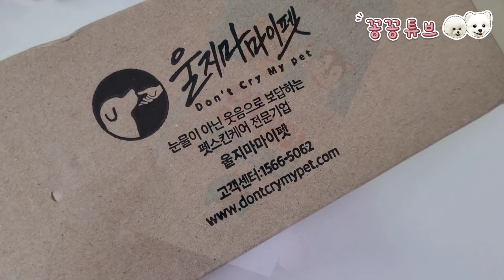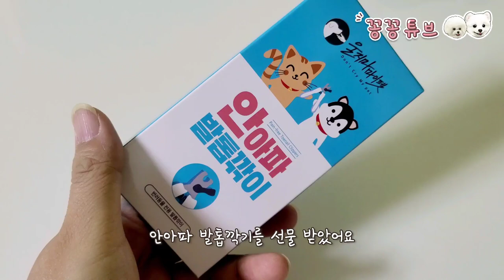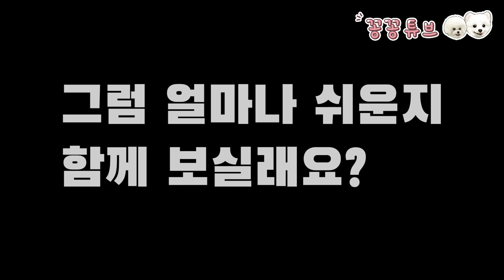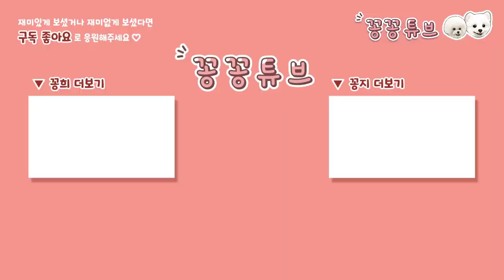발톱 깎기 극혐하는 강아지 해결 방법 꿀팁 | 초보자도 쉽게 하는 댕댕이 발톱 관리 | 안아파발톱깎기 | 강아지 위생미용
안녕하세요
세꽁이네가 울지마 마이펫의 안아파발톱깎기를
선물 받았어요
집에서 손발톱 관리 해주실때
저처럼 바들바들 떨던 집사님.또 초보집사님께 추천합니다~

울지마마이펫 "안아파발톱깎기"이
궁금하시다면 ⬇️⬇️⬇️⬇️⬇️